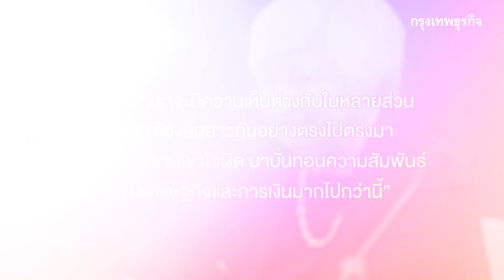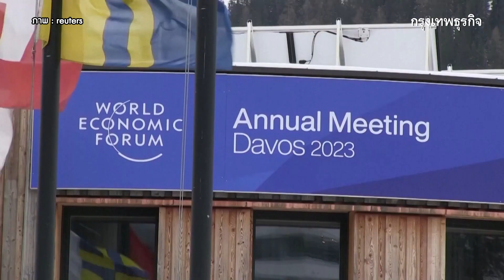‘เยลเลน’ พบ ‘หลิว เหอ’สรุป 3 ประเด็นสำคัญสัญญาณสหรัฐลดแรงปะทะจีน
ส่อง 3 ประเด็นสำคัญจากโต๊ะเจรจา ‘เยลเลน - หลิว เหอ’ พบสัญญาณบวก
ลดแรงปะทะระหว่างสองมหาอำนาจโลก ‘สหรัฐ - จีน’

VDO editor : ศศิประภา เกษสุพรรณ์